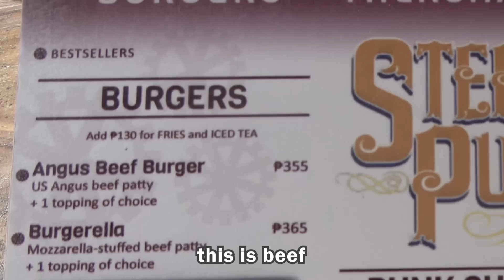First time in Boracay! Heaven ba dito?😍 I enjoy Swimming 👙❤️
Mana